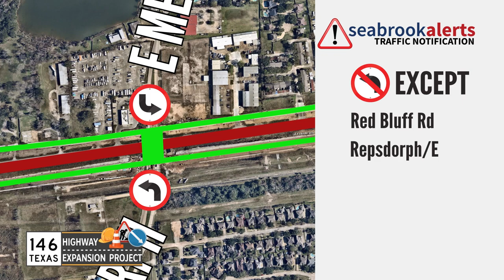SH146 Major Traffic Shift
TxDOT contractors will be shifting all north and southbound traffic on SH146 in Seabrook to the newly constructed frontage roads on Friday, March 18, 2022. The traffic shift will begin at approximately 9:00 p.m. this Friday and be completed by 9:00 p.m. on Saturday (please take note that the time of completion of the shift has been extended). Two lanes of traffic will be maintained in both directions as well as access to the Red Bluff, Repsdorph/E. Meyer and NASA Parkway intersections. The scheduled timing of this shift is controlled by TxDOT and is subject to change.

This traffic shift will result in the closure of the Red Bluff overpass. Both north and southbound traffic will flow through the Red Bluff intersection. The overpass will be closed until new on and off-ramps are constructed. The overpass is expected to be closed between four to six months. This may result in traffic congestion during rush hour periods. Please be patient and plan accordingly.

In addition, this traffic shift will eliminate access to the center of the highway, resulting in a new traffic pattern. Motorists may only turn left or change directions at the following intersections: NASA Parkway, Repsdorph/East Meyer and Red Bluff.

Finally, southbound traffic will merge onto the existing main lanes of the Clear Creek Bridge (Seabrook-Kemah Bridge) after passing through the NASA Parkway intersection. Additional congestion may occur at the NASA Parkway intersection as a result of congestion on the Kemah side of the bridge.

Construction and lane closures are weather permitting and subject to change at any time. Uniformed officers will be onsite to assist with closures if needed.  Information about the SH 146 Expansion can be found